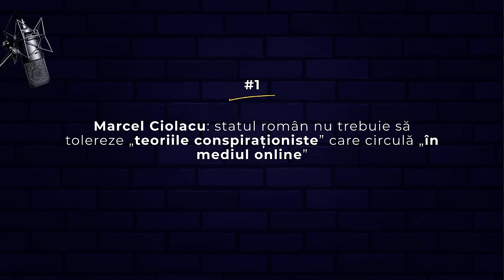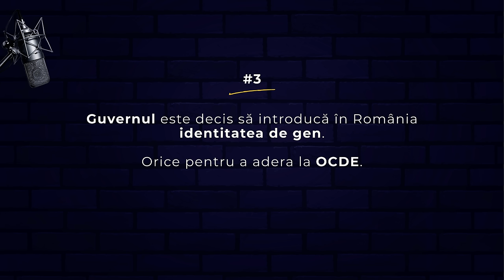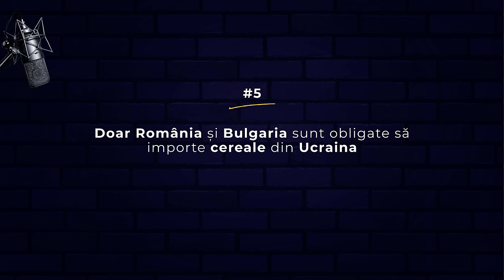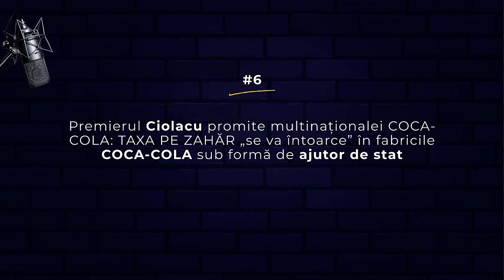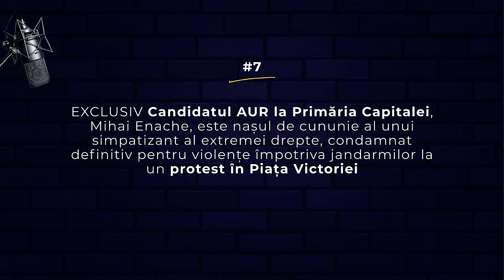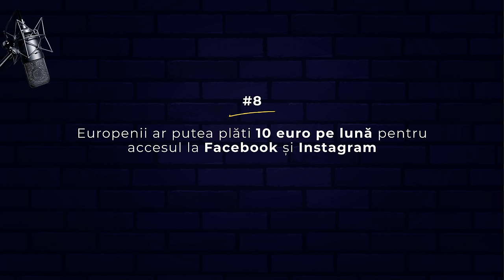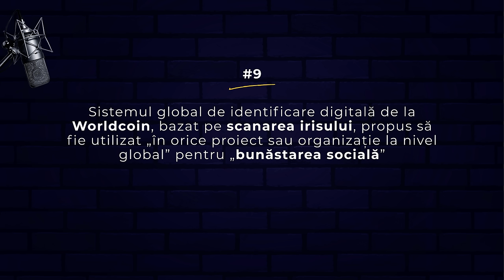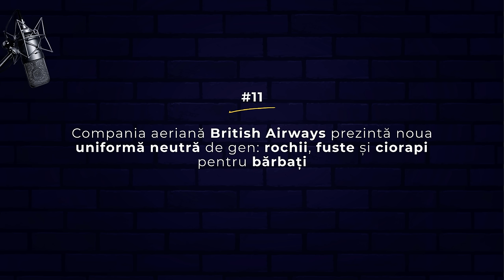Zâmbetul Democrației: Talk Show Politic, cu Mugur Mihăescu și Dinu Popescu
Discuții aprinse și cu zâmbetul pe buze despre teme politice actuale, comentarii și opinii care vă vor face să vă gândiți și să zâmbiți în același timp.